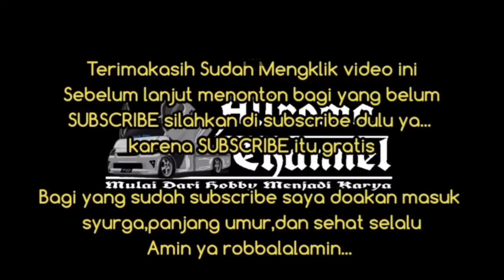DUA TRUCK MONSTER ADU TENAGA Dan MUATAN TERBERAT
Assalamualaikum ww. !!!
Semoga hari ini sehat semua dan selalu dipanjangkan umurnya dan di murahkan rezeki nya
Amin.

Dari dua jenis truck ini,,, kira kira kuat mana tenaga dan muatan nya. ???

Yuk berbagi pengalaman di kolom komentar seputaran dua jenis truck ini,Faw dan Camc Yang sama sama produk China...

Tonton juga

Nb:
💻📽➡️Allroma_channel

Serta like,komentar and shere. sekira video ini berguna dan menginspirasi

Follow juga Intagramnya
Cctv_tebingtinggi_jambi👇👇👇